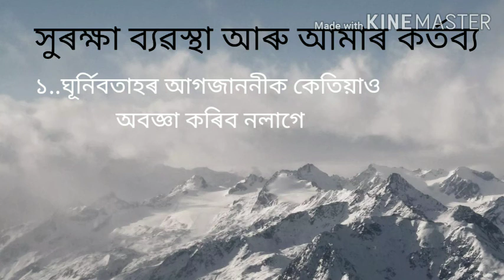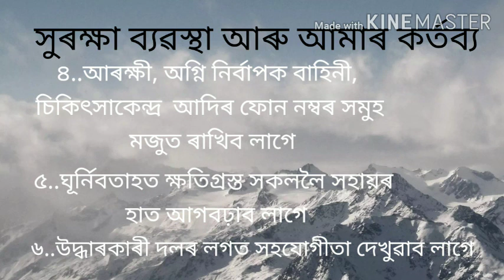বতাহ, ধুমুহা আৰু ঘূৰ্ণিবতাহ..PART 2...class 7 science chapter 8....